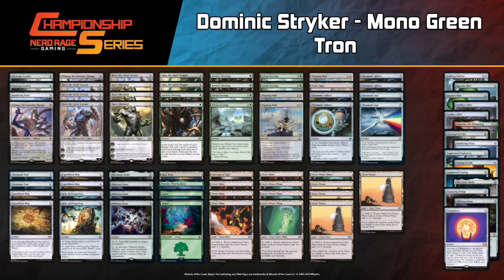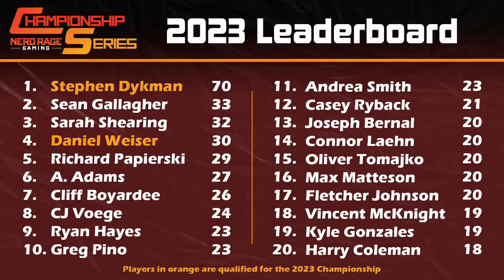MIN Modern Trial Round 8 - Anthony Nedland (Naya Enchantress) VS Dominic Stryker (Mono-Green Tron)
If you're interested in buying cards for any of the decks we're showing off, check out our online stores.

Welcome to the NRG Series Trial:  Minneapolis Modern 5K Tournament! It is time for our Round 8 coverage of the Modern Event! Let's see who takes the win and earns an RC invite!

Anthony Nedland
Deck
4 Sterling Grove
4 On Thin Ice
4 Sanctum Weaver
4 Sythis, Harvest's Hand
4 Enchantress's Presence
4 Utopia Sprawl
3 Solitary Confinement
3 Abundant Growth
2 Bitter Reunion
2 Destiny Spinner
2 Greater Auramancy
1 Leyline Binding
1 Jeskai Ascendancy
1 Emrakul, the Aeons Torn
4 Windswept Heath
1 Wooded Foothills
1 Prismatic Vista
1 Hall of Heliod's Generosity
1 Boseiju, Who Endures
1 Raugrin Triome
1 Stomping Ground
2 Temple Garden
5 Snow-Covered Forest
3 Snow-Covered Plains
2 Blood Moon

Sideboard
4 Leyline of Sanctity
2 Ossification
1 Boseiju, Who Endures
1 Nevermore
1 Seal of Primordium
1 Blood Moon
1 Spark Rupture
2 Rest in Peace
2 Stony Silence

Dominic Stryker
Companion
1 Jegantha, the Wellspring

Deck
4 Urza's Power Plant
4 Urza's Mine
4 Urza's Tower
2 Forest
1 Boseiju, Who Endures
1 Urza's Saga
1 Sanctum of Ugin
1 Blast Zone
4 Expedition Map
4 Chromatic Sphere
4 Chromatic Star
4 Sylvan Scrying
4 Ancient Stirrings
1 Sundering Titan
3 Karn Liberated
4 Karn, the Great Creator
2 Ulamog, the Ceaseless Hunger
2 Relic of Progenitus
1 The Stone Brain
3 Oblivion Stone
2 Cityscape Leveler
2 Ugin, the Spirit Dragon
3 Warping Wail

Sideboard
2 Haywire Mite
1 Walking Ballista
1 Engineered Explosives
1 Pithing Needle
1 Liquimetal Coating
1 The Stone Brain
1 Trinisphere
1 Ensnaring Bridge
1 Cityscape Leveler
1 Sundering Titan
1 Oblivion Stone
1 Jegantha, the Wellspring
2 Soulless Jailer

If you want to make one of these decks or need some singles to complete a deck you have started, make sure to check out our MTG Singles on our website.